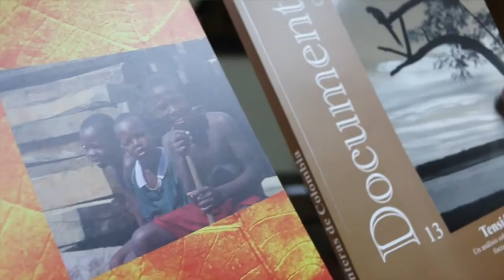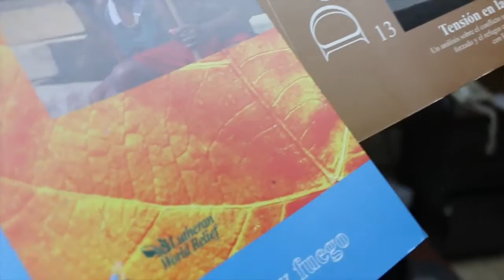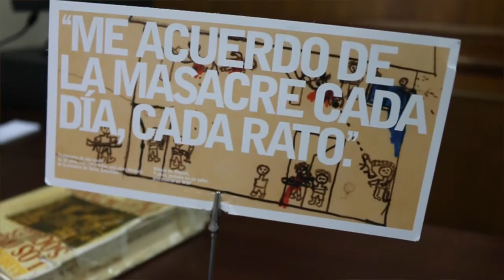Punto de inflexión en la paz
Para Marco Romero de Codhes el acuerdo sobre justicia es el más complejo de lograr y Colombia necesita hacer un cierre del conflicto.